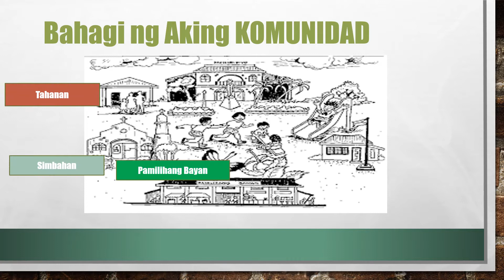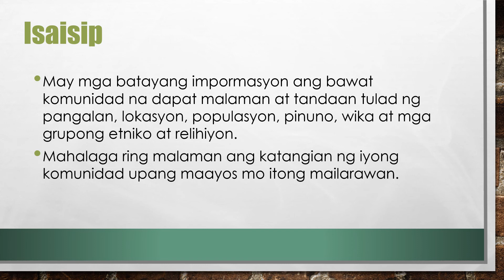Ang aking komunidad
Komunidad sa lalawigan
ARALING PANLIPUNAN GRADES 2
Mga bahagi ng komunidad sa lalawigan